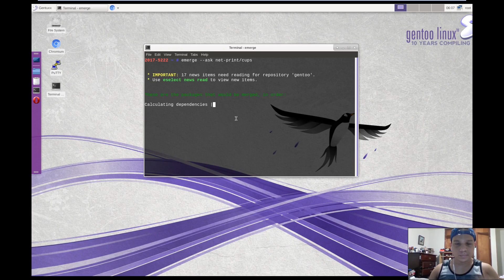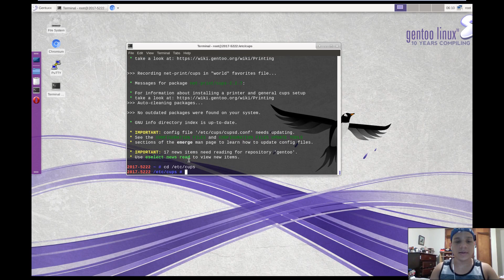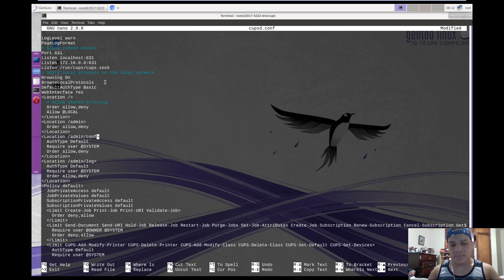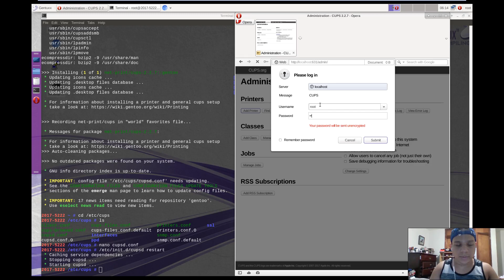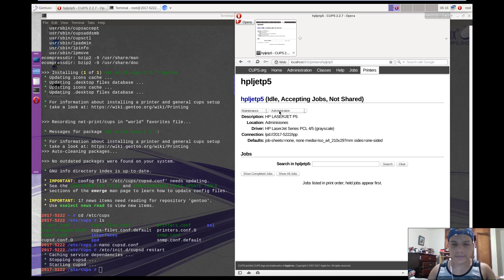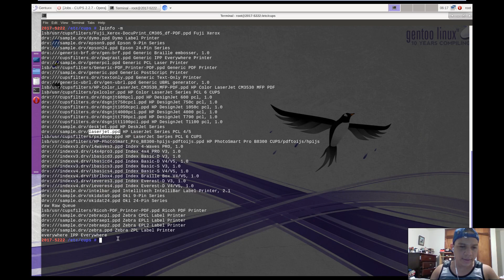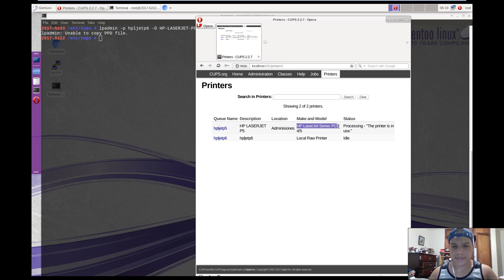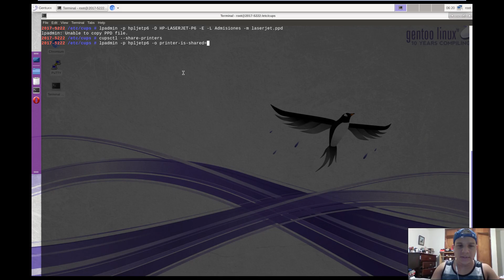Guia de Configuracion de CUPS Servidor de Impresion en Gentoo Linux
Aquí veremos como configurar CUPS en un servidor corriendo el Sistema operativo Gentoo Linux y como configurar impresoras desde la linea de comando y configuración web.